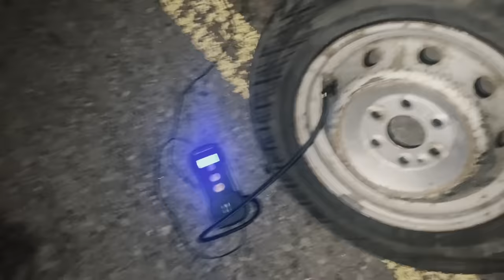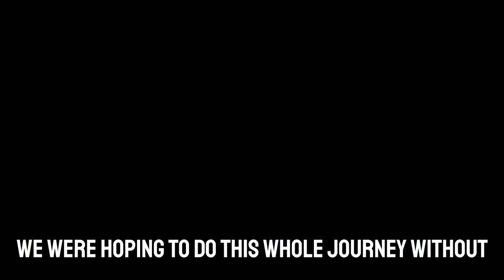Why I was forced to LEAVE Angola🇦🇴 | Running Africa #23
Bang bang back down the road.